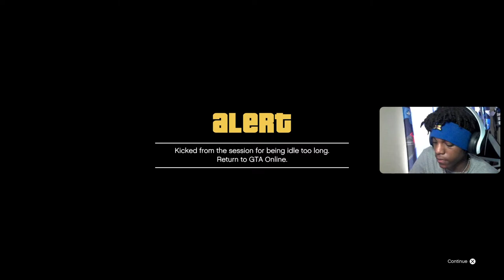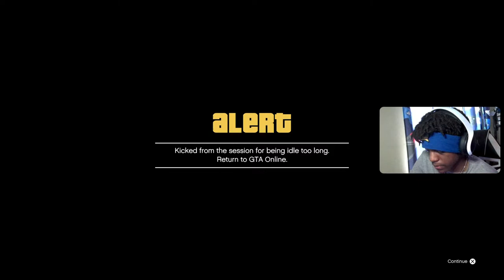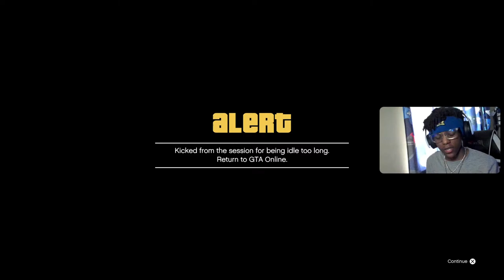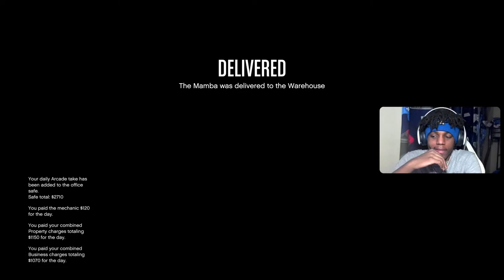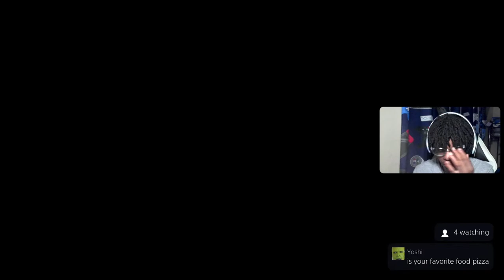GTA ONLINE Let's Get It ROAD TO 600